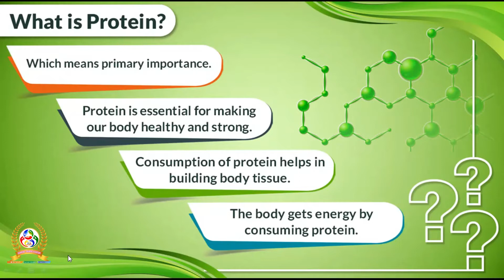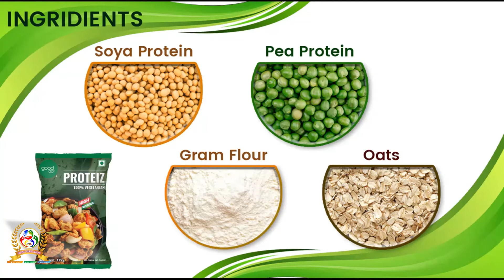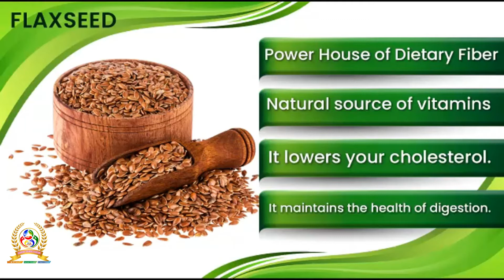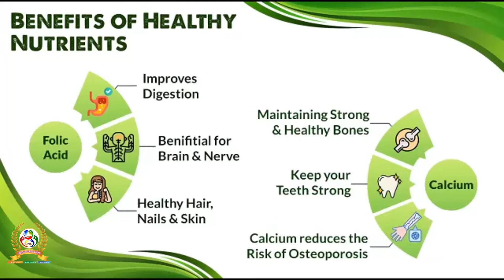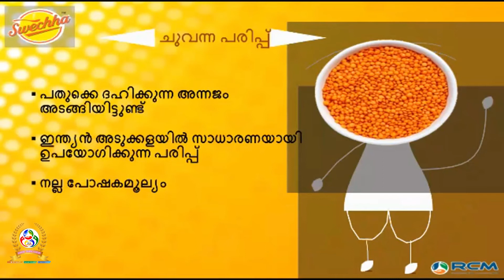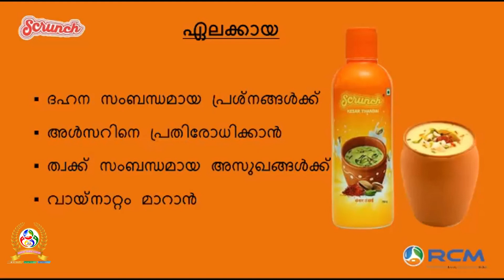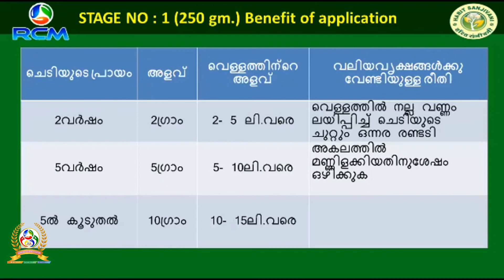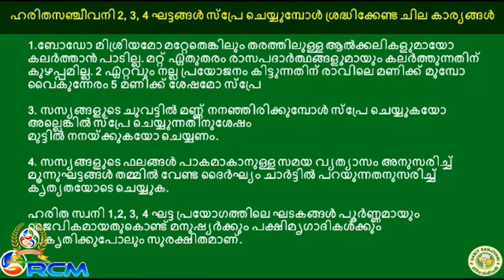RCM PRODUCT TRAINING I ROVY JOHN I STAR PLATINUM I ആട്ടം കാണാം കഥ അറിഞ്ഞ്